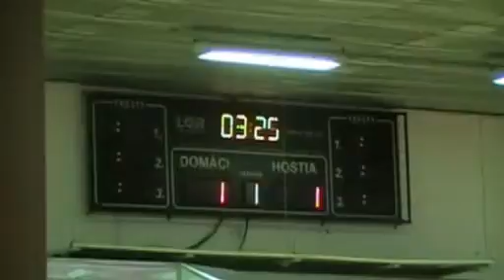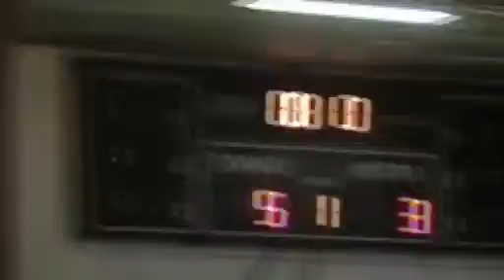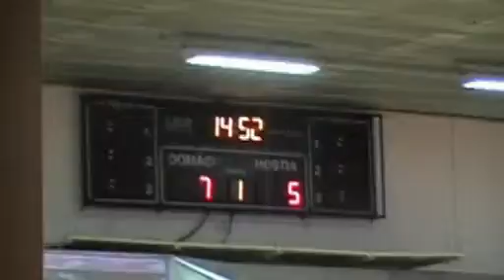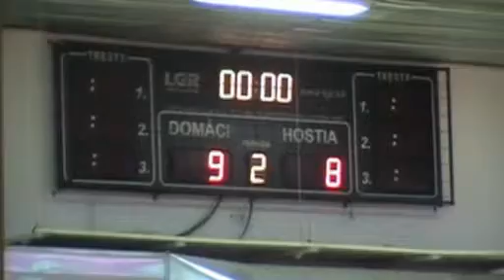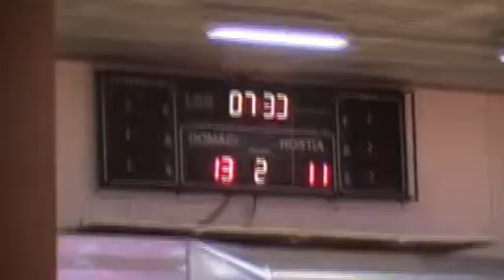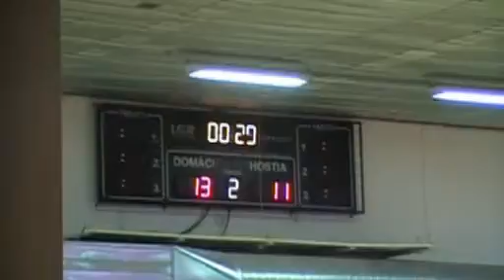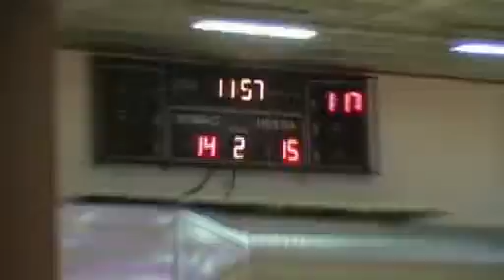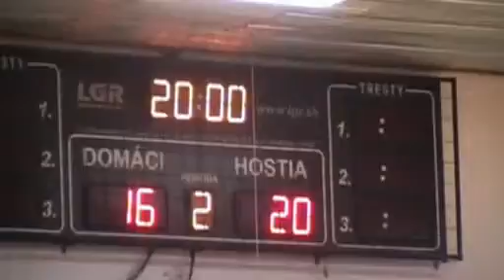MHK Bytča - Štart Trenčín - zápas 2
Video z 2. zápasu starších žiačok MHK Bytča vs Štart Trenčín